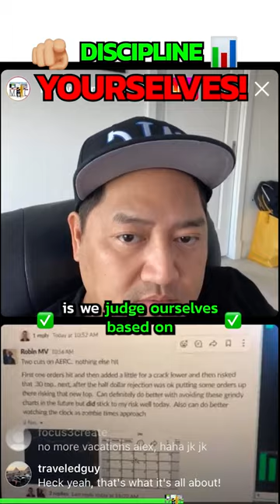DISCIPLINE Needed In Stock Trading!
Discipline is needed in stock trading and you need to have someone holding you accountable while trading. Learn how MyInvestingClub is helping members stay disciplined in the market!

Learn Alex's 8 Figure Trading Strategy For FREE In This 1 Hour Course

Any level of experience or budget for gear: